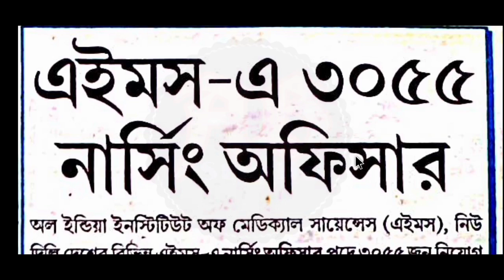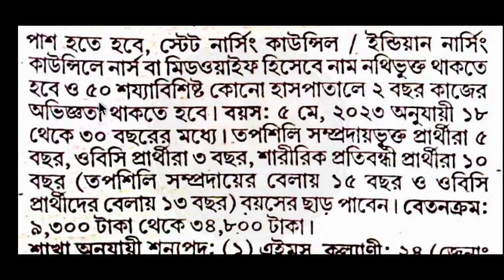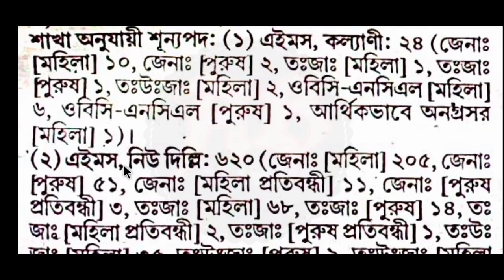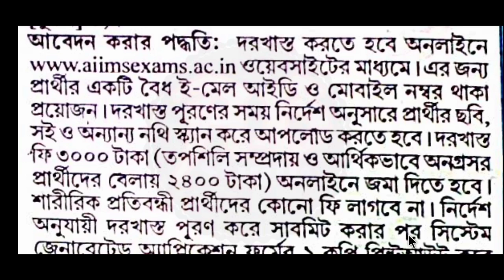কেন্দ্রীয় দপ্তরে গ্রুপ C পদে কর্মচারী নিয়োগ বিজ্ঞপ্তি 2023 | AIIMS new recruitment 2023 |AIIMS job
বিজ্ঞপ্তিটি বিস্তারিত পরে তারপরে আবেদন করুন, ভিডিওটিতে বলেছি তবুও নিজেই নোটিশটি ডাউনলোড করুন। আপনাদের কাছে বিশেষ অনুরোধ ভিডিওটি আগে সম্পূর্ণ ভাবে দেখুন। তারপরেই আবেদন করুন।